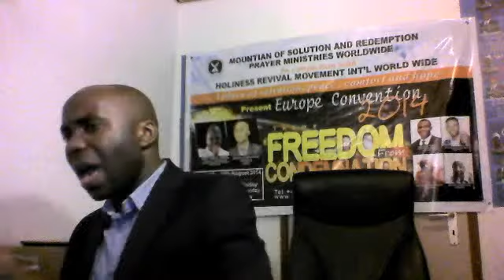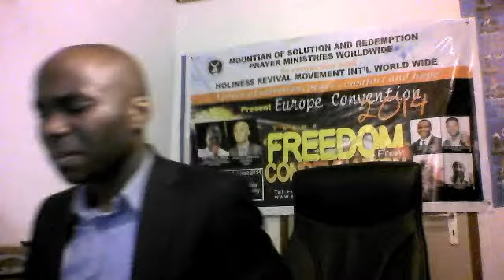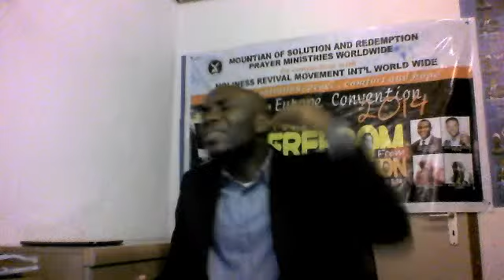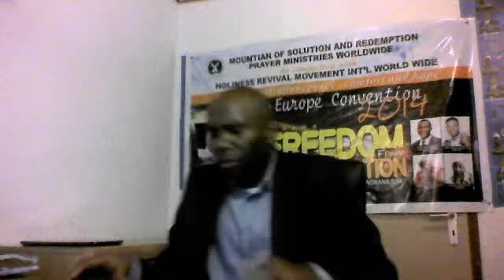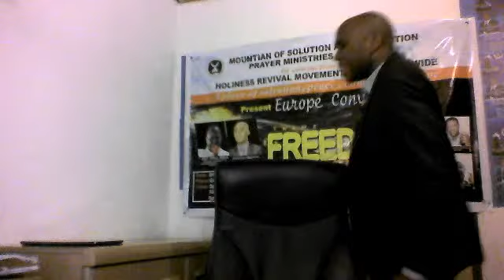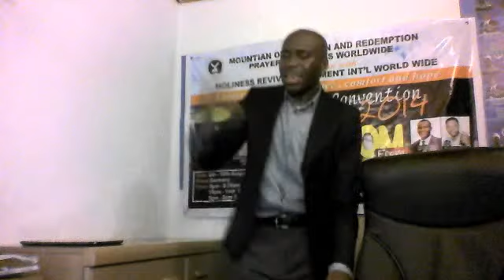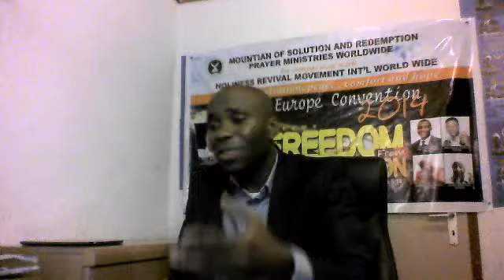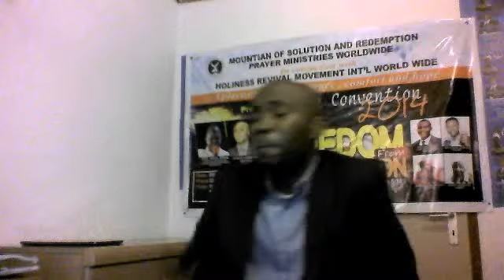AWAKE SLEEPING GUIDE BY APOSTLE EMMANUEL